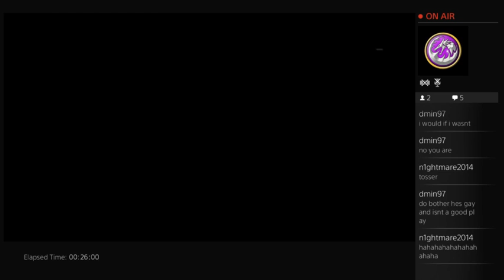Battlefield 4 Multiplayer Lets Play (PS4) - 2 / 6